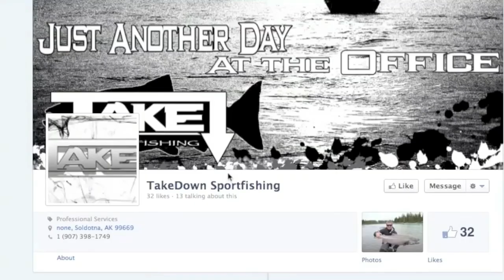Kati Kasilof King May 2012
A great video of my sister and I crushing on the kasilof.

And check out our great new sponsor Kenai River Brewing Company